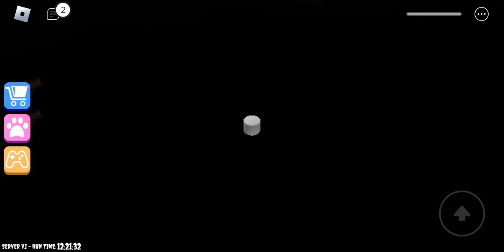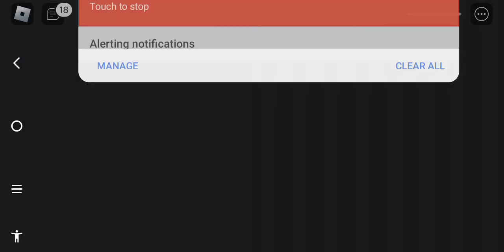me Playing my sister account on ROBLOX